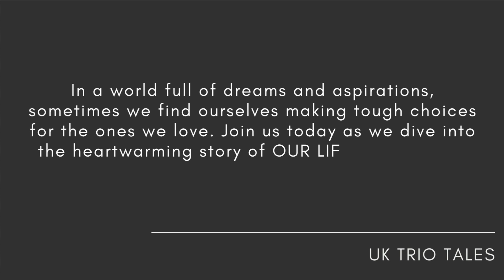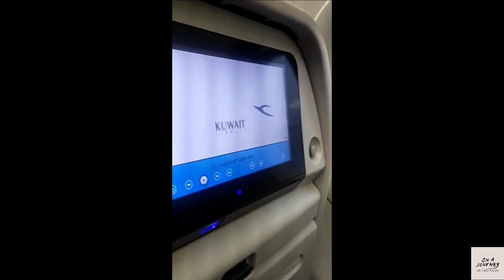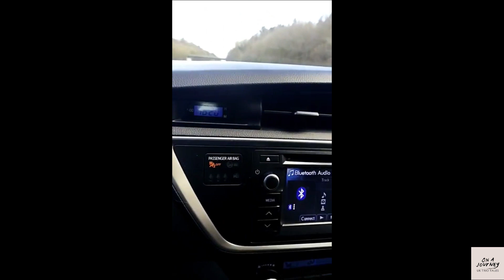The Bittersweet Goodbye: Leaving Parents Behind for the UK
From India to the UK: An Emotional Journey of Leaving Parents Behind and Reunion with Mom after 4 Months

Welcome to our heartfelt YouTube video documenting the emotional journey of moving from India to the UK, leaving our beloved parents behind in the hopes of providing them with a better future. Join us as we share the bittersweet moments, the challenges, and the anticipation that comes with embarking on a new chapter in our lives.
Leaving our parents was undoubtedly one of the toughest decisions we've ever made. We were driven by a deep desire to create a brighter future for them, filled with opportunities and comfort. The sacrifices we made were not easy, but they were fueled by love and the hope of a better life.
After four long months of separation, the time finally came for our much-anticipated reunion with Hriday's beloved mother and my better half Priyanka. The excitement, nervousness, and overwhelming emotions were indescribable as we counted down the days and hours to that long-awaited moment. This reunion was not just about physical proximity; it was about reconnecting with the person who means the world to us, sharing our experiences, and finding solace in each other's presence.
Through this video, we aim to capture the raw emotions, the tears of longing, and the sheer joy that comes from being reunited with Priyanka. It is a testament to the power of love, resilience, and the bond that can withstand time and distance.
Join us on this emotional rollercoaster as we navigate the complexities of leaving home, the determination to build a better future, and the incredible joy of being able to hold our life once again after those long four months. Together, let's celebrate the strength of familial love and the courage it takes to follow our dreams while staying connected to our roots.
Thank you for joining us on this unforgettable journey!

India to UK
parents behind
moved to UK
challenges in UK
going abroad
son meeting mother